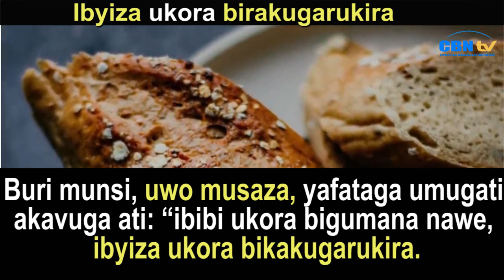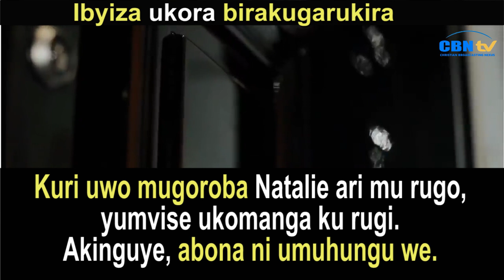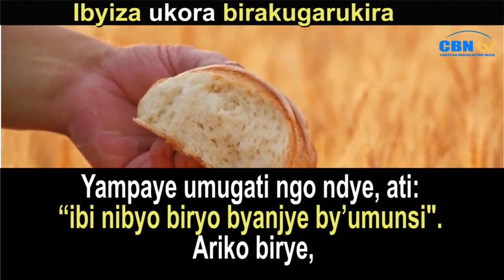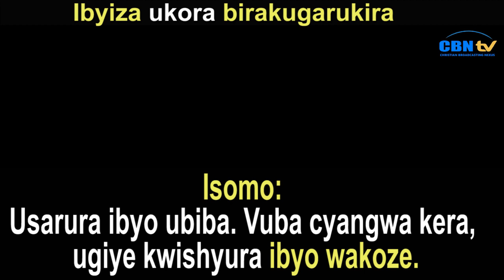YAHAGA UMUGATI UMUSAZA USABIRIZA BURI MUNSI... ARIKO NTIYIGERAGA AMUSHIMIRA NA RIMWE.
Niba ufite ikibazo wifuza kutubaza cg igitekerezo wifuza kudusangiza wagitanga mu buryo bwanditse unyuze mu mwanya wabugenewe, ahanditse "Comments" cg "Commentaires". Wibuke kandi kubisangiza abandi. Imana iguhe umugisha.🙌